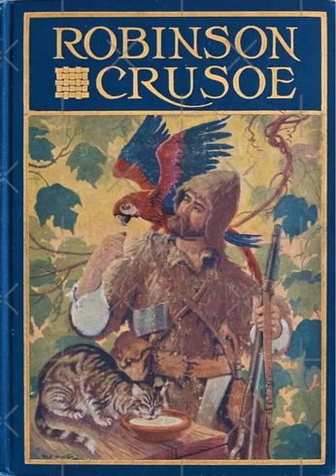Robinson Crusoe Chapter 02 (2)